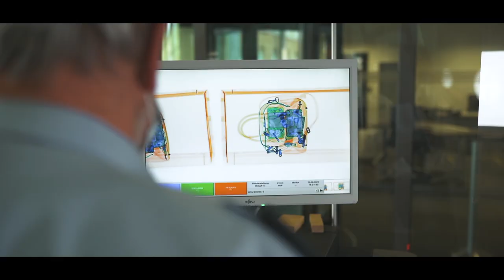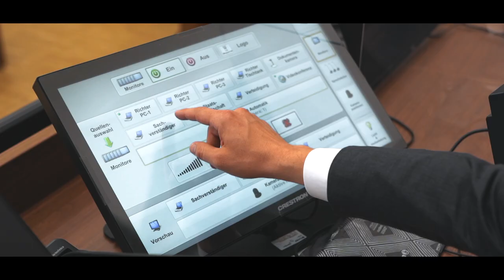Junior Uni unterwegs - Landgericht Wuppertal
In unserem Format "Junior Uni unterwegs" geben wir Euch regelmäßig Einblicke hinter die Kulissen verschiedener Einrichtungen, Behörden und Unternehmen und stellen ihnen Eure Fragen. Unsere Veranstaltungskoordinatorin Katharina nimmt Euch diesmal mit ins Wuppertaler Landgericht. Gemeinsam mit Pressesprecher und Richter Dr. Matthias Roth schaut Sie sich den modernen Schwurgerichtssaal und sogar den Hafttrakt für die Angeklagten in Untersuchungshaft an. Wieviel Zeit verbringt ein Richter eigentlich im Gerichtssaal und wieviel im Büro? Was passiert im Hafttrakt? Und was hatte einer der skurrilsten Prozesse am Landgericht mit einem Chihuahua zu tun? Das und mehr erfahrt Ihr in unserem Video!